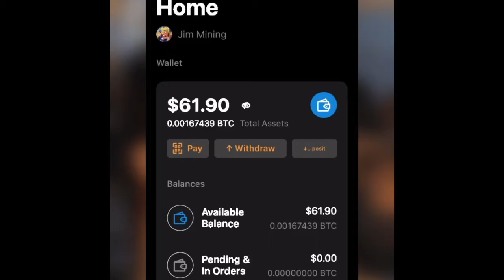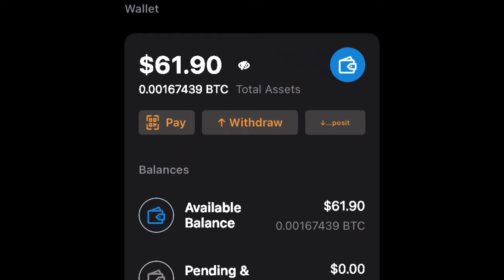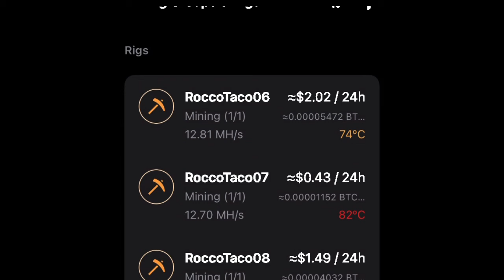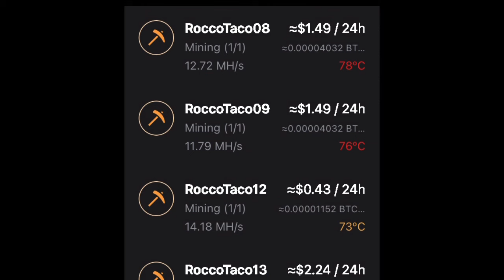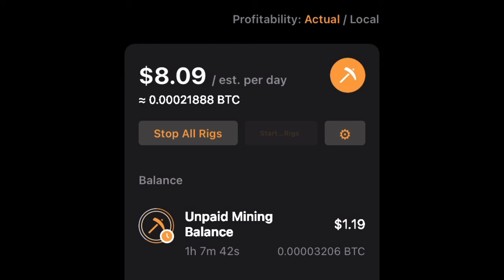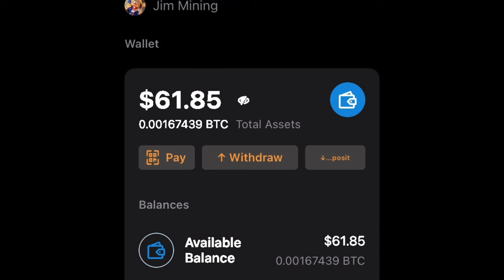💰 CPU Crypto Mining with Nicehash: A Rewarding Hobby with Potential Profits 💰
Embark on a journey into the world of CPU crypto mining, where you'll discover how to transform your idle CPU power into a potential source of income. This video explores the profitability of CPU crypto mining using Nicehash, emphasizing the importance of treating it as a hobby rather than a get-rich-quick scheme. We'll also delve into basic investment strategies like DRIPS (Dollar-Cost Averaging) and compounding with S&P 500 index funds to provide a holistic perspective on financial management.

Join us as we uncover:

The fundamentals of CPU crypto mining using Nicehash
A realistic assessment of the profitability potential of CPU mining
Why approaching crypto mining as a hobby is crucial for long-term success
Essential investment strategies like DRIPS and compounding for building wealth

Call to Action:

Share your thoughts on crypto mining as a hobby versus a primary income source in the comments below!
Are you a seasoned crypto miner with insights to share? Enlighten us with your experiences!

- 750W Power Supply
- 750W Server Power Supply Kit (656363-B21)

✅  Laptop Mining
- Lenovo Legion 5 1660 Ti GPU

✅ Tip Jar Addresses:
► ETH:  0x3e45ccFd88fe3E5cA0c53A187b73C46f7358C025
► BTC:  bc1qwn0mye0jqj77m3wmrhj5sfaxcn8aca9rccw0cd